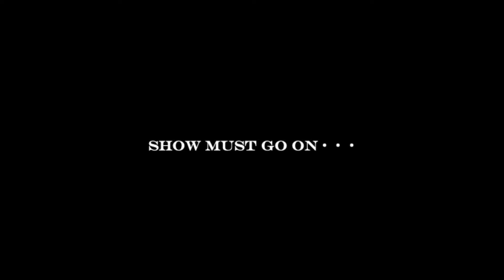おうちドラゴンリターンズ予告編 2020.12.23.start